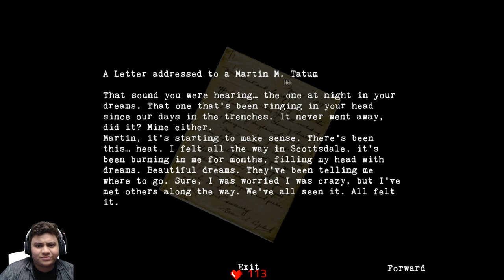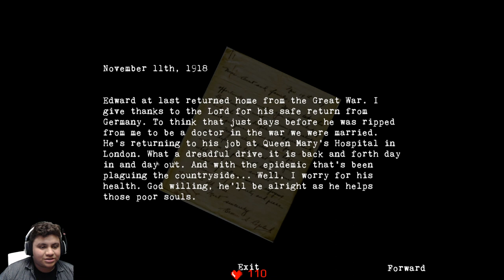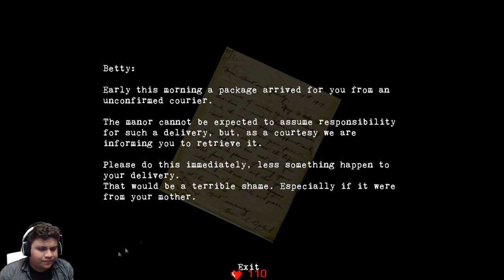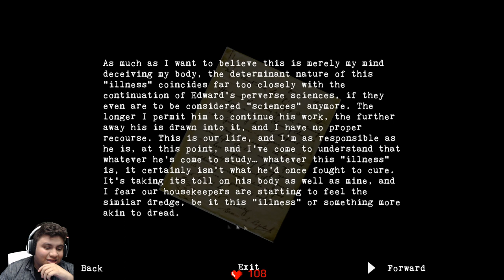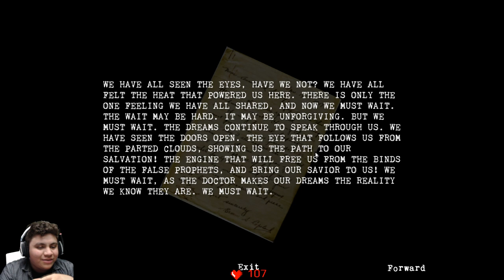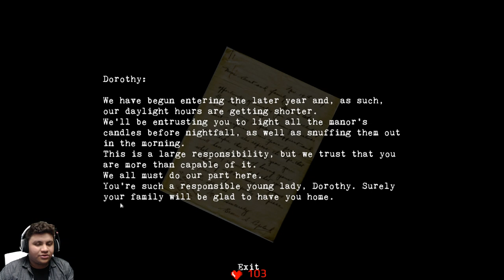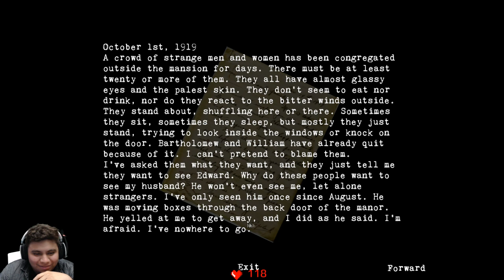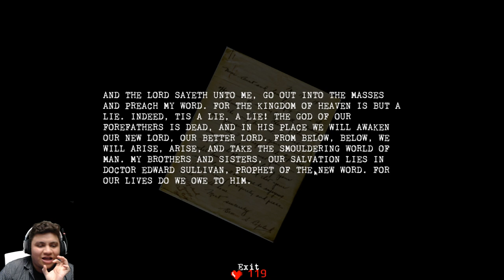Let's Play The Glass Staircase Part 1 - Heart Rate Monitor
Welcome back guys! Today we are playing The Glass Staircase with Heart Rate Monitor Enabled! Another indie horror game by our beloved developer Puppet Combo.